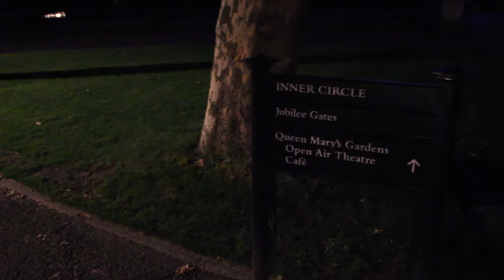My Sister Got Engaged!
My Sister, Brittany got engaged to her boyfriend, Adam in England this summer. Here is my gift to celebrate them!